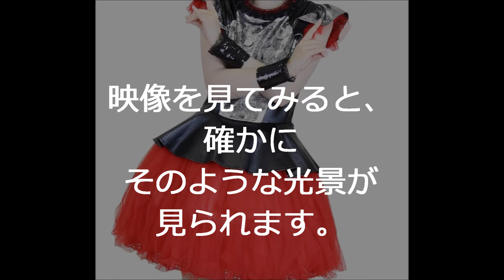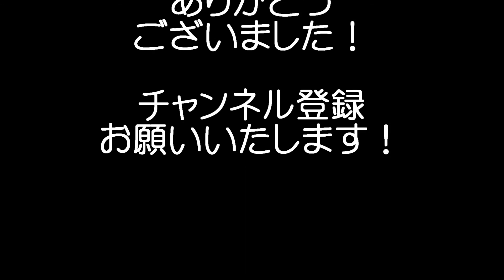babymetalライブの舞台裏でトラブル発生か！？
引用サイト

魔王魂

ベビーメタル　シカゴ　オープンエア 2016 BabyMetal Chicago Open Air / Toyota Park IL